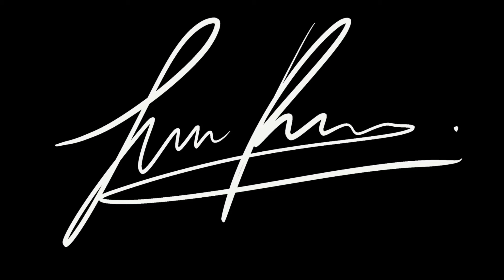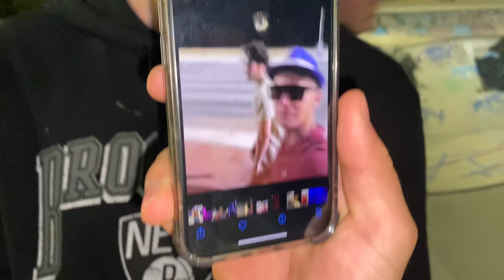SCOOTER BANGERS en el SKATEPARK con más GRAFFITIS!😱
Buenas a todos! En este vídeo os traigo una sess en el skatepark de La Rozas! Espero que os guste y como siempre a dejarse de tonterías!

CONÓCEME:
¡Hola a todos! Mi nombre es Paco Pacios, tengo 21 años y soy estudiante de medicina en Madrid. Mi objetivo con este canal y vídeos es demostrarnos de lo que somos capaces si dejamos de estar tan dominados por nuestra mente sobreprotectora.
Videos los domingos a las 15:00 horas de Madrid.

Cualquier pregunta podéis contactar conmigo por Instagram o los comentarios por supuesto.